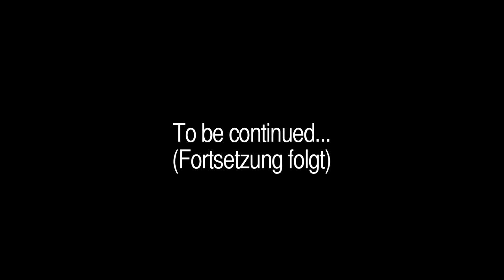This Is Something Different - Chapter 3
A documentation about the first Iranian Silk Road Ultramarathon and the story of Rafael Fuchsgruber ("Running wild", "Passion Laufen") and Mahsa Torabi (First female Iranian Marathon runner)

With: Rafael Fuchsgruber, Mahsa Torabi, Paolo Barghini, Mohamad Ahansal, Jenny Davis, Stephanie Case, Frode Lein, Christoph Harreither and many more...

ISRU is a self sufficiency foot race throuh the hottest desert on earth. Dasht e lut.
250/160 km - self sufficiency – 6 stages
Each stage is an unique adventure in a different landscape.

nobs-blog.de